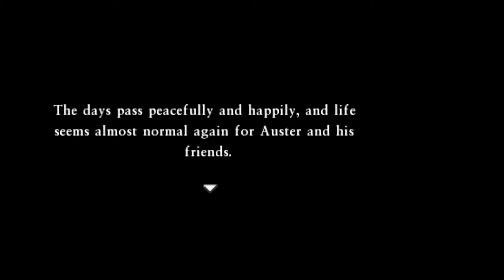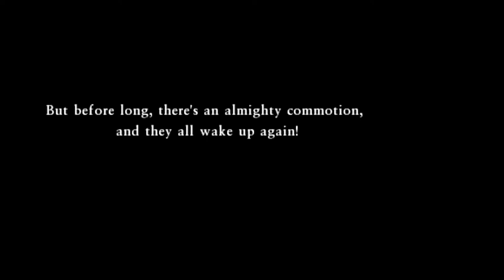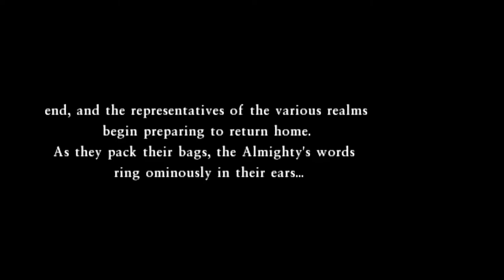Dragon Quest VII - FotFP - 31 Meet World leaders & Almighty; Demon King back; Mervyn alone; Water;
Dragon Quest VII - Fragments of the Forgotten Past - 31 Meet World leaders & Almighty; Demon King back; Mervyn alone Water; Ultimate Key

MiniMedal 87-89